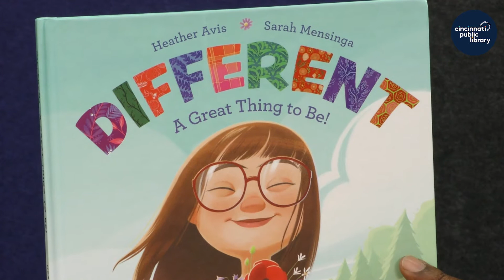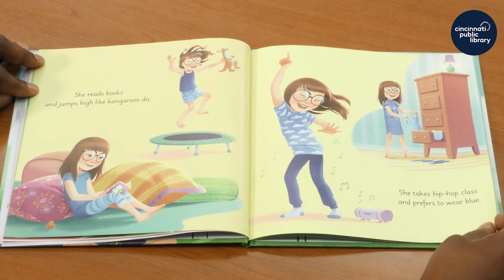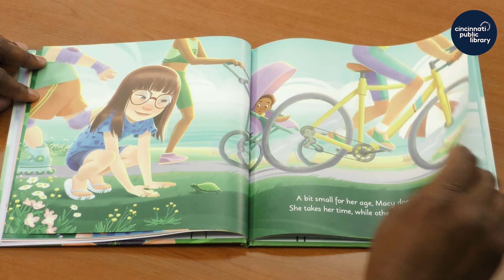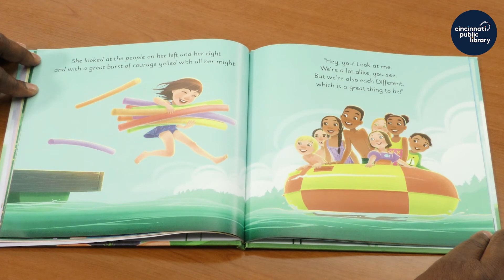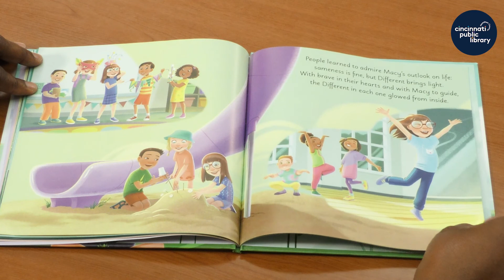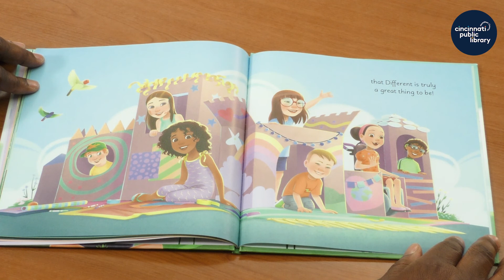Storytime at Home: Different: A Great Thing To Be!"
Mr. Kelwin, a Library Customer Advisor at the Groesbeck Branch, reads:

"Different: A Great Thing To Be!" by Heather Avis, illustrated Sarah Mensinga

Storytime at Home is presented by the Cincinnati & Hamilton County Public Library.